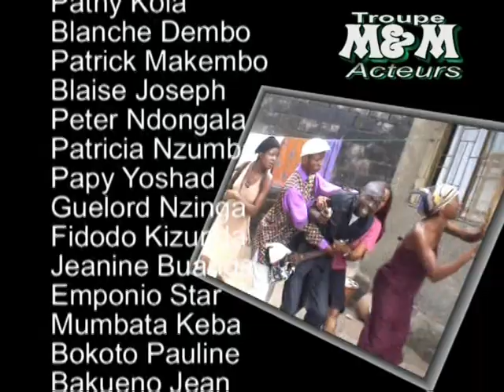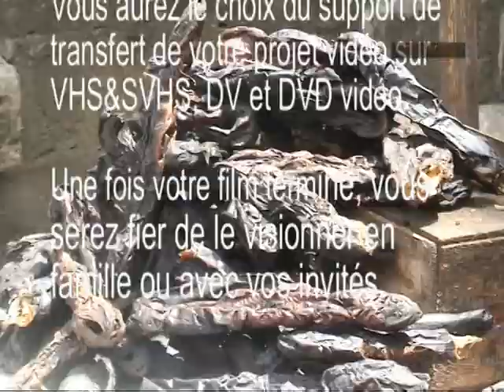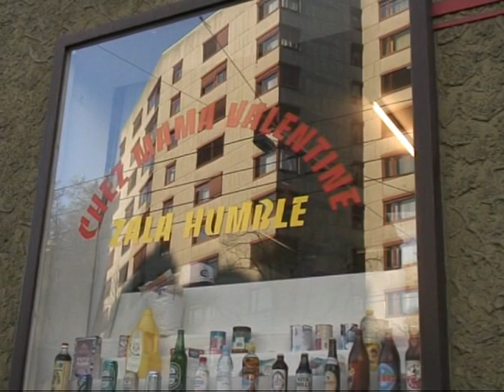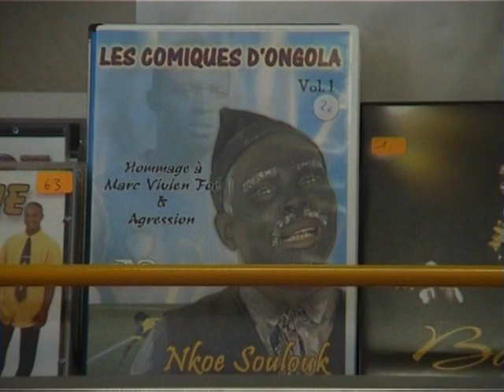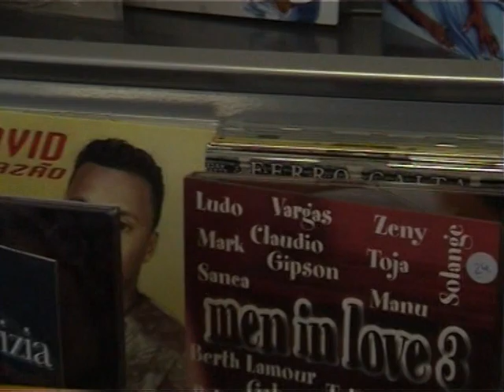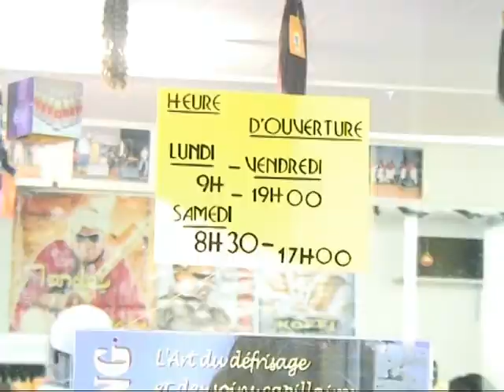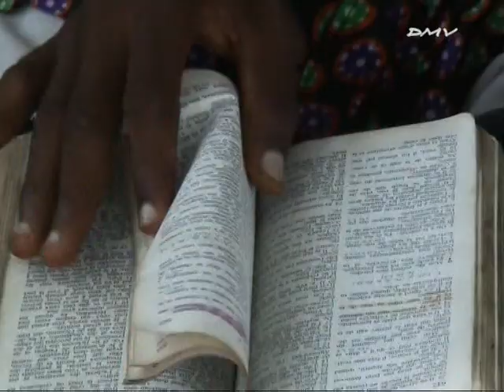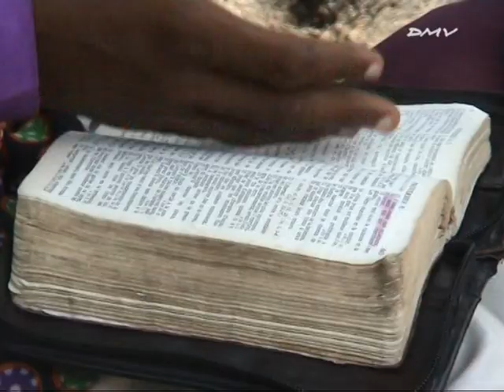LES VRAIS RIRES EN LINGALA - MAKAYA MAYUMA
RÉALISATION EMISSION CULTURELLE, REPORTAGE, TOURNAGE CLIP ET MANIFESTATIONS.